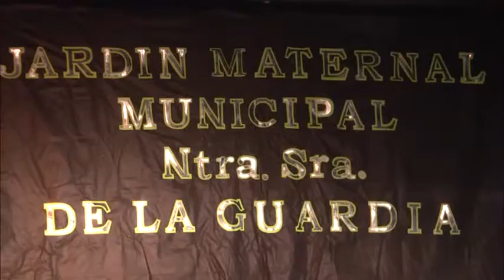Muni San Fer Cierre Fin de Año Jardin Maternal 051216